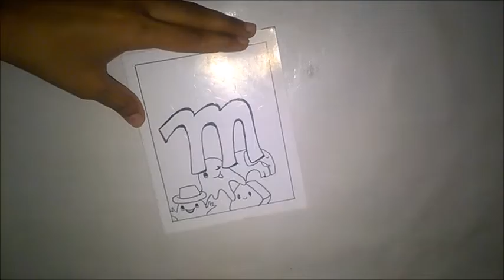Doodle art: 4/ Doodle Lettering